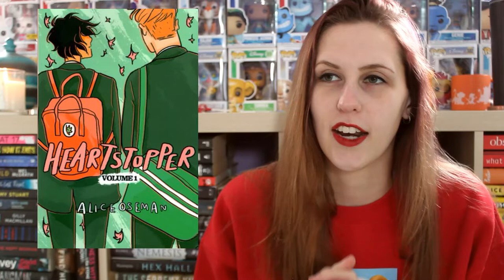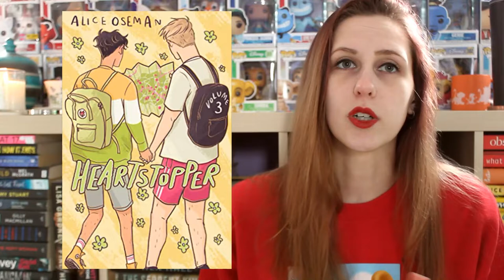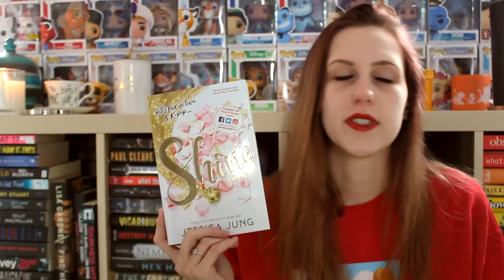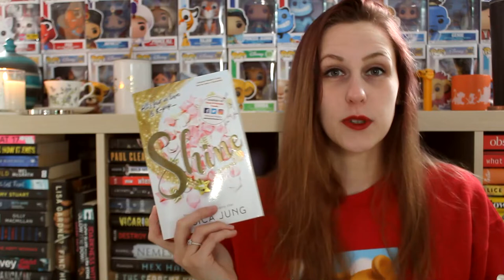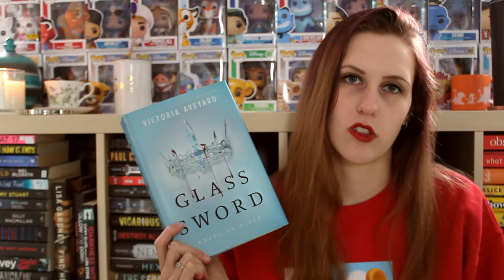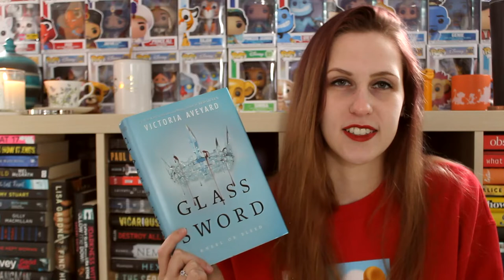JANUARY WRAP-UP 2021 | PART 1